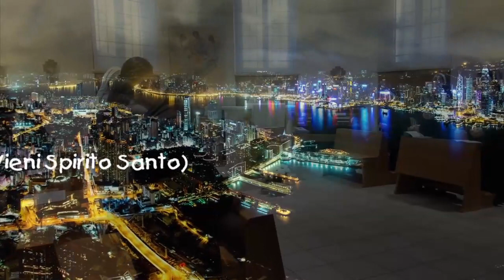Un caffè con le monache... 2° domenica di Avvento - 04 dicembre 2022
Rieccoci con la 2° domenica di Avvento con un pensiero per avvicinarci con gioia al Natale.